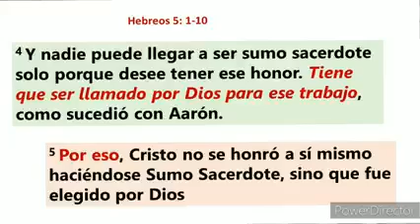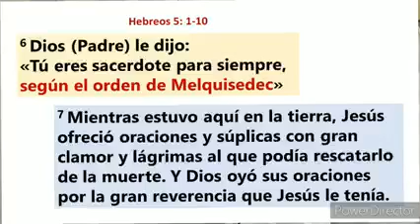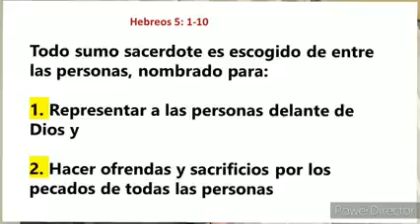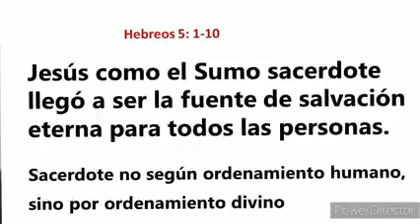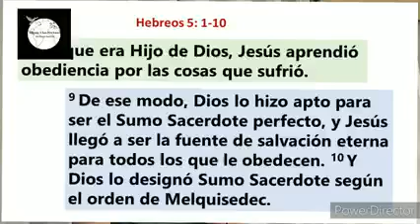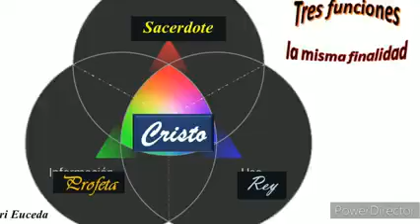CristoSacerdote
Cristo es el Sumo Sacerdote que comprende nuestras debilidades, porque enfrentó todas y cada una de las pruebas que enfrentamos nosotros, sin embargo, él nunca pecó.